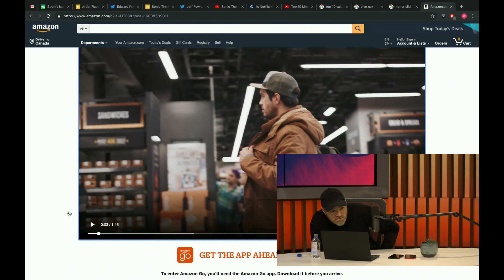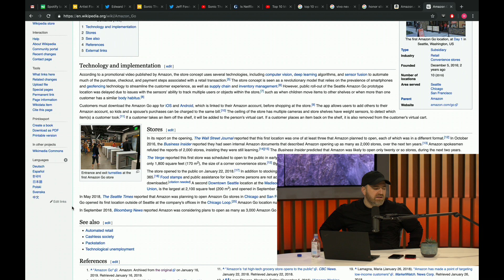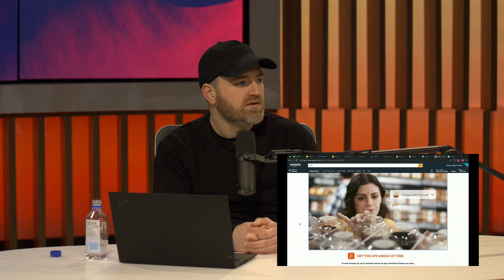Lew Later On The Implications Of Amazon Go